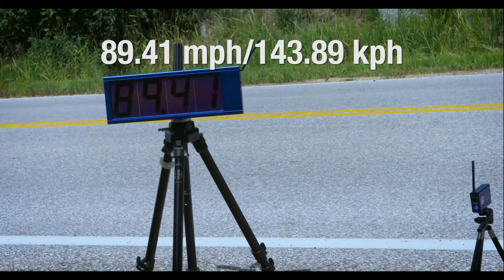People are awesome part 5 watch in Hd - imagens impressionantes em #360°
4k video | People are awesome part 5 watch in Hd
by expert tecno